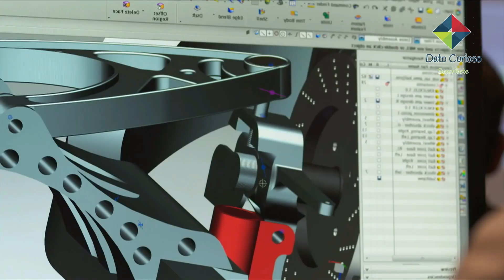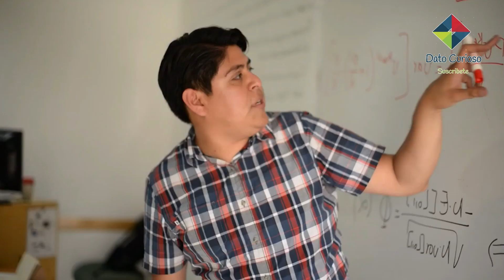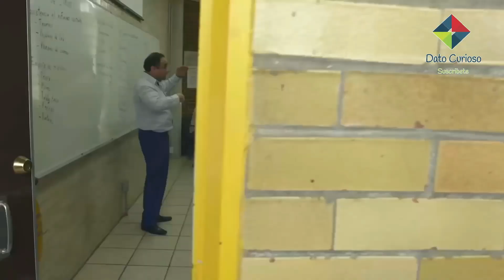UAM Supera a La UNAM En Ranking De Universidades 🚫! PIERDE LA CORONA 👑💔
💔UNAM deja de ser la mejor universidad de México
Hace unos días “The Times Higher Education” una de las organizaciones de mayor prestigio en el mundo en este tema, publicó su ranking internacional anual de universidades y en su edición 2020 destacó la posición que ocupa la Universidad Autónoma Metropolitana (UAM) y la Universidad Nacional Autónoma de México (UNAM), dos de las universidades públicas más importantes de México.

Como sabrás, en este famoso ranking mundial, la UAM se ubicó en la posición 601, muy por encima de la UNAM que se encuentra en la posición 801, incluso el Instituto Tecnológico y de Estudios Superiores de Monterrey (ITESM) se encuentra un paso adelante de la Máxima Casa de Estudios con el lugar 800.

Mejores universidades México 2022